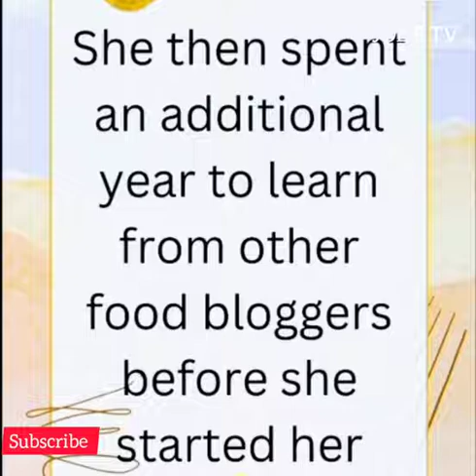Sweet Adjeley: First Ghanaian food channel to hit I MILLION subscribers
Meet Sweet Adjeley the sweetest Ghanaian food youtuber to hit one million subscribers with hardwork, dedication, consistency and perseverance. Naa is a Ga lady married with kids and lives abroad but visits mither Ghana from time to time. Her journey on youtube hasn't  been easy with such great contents. Sweet Adjeley has been the cook in the kitchen of many of her viewers worldwide. Anyone who has no idea of cooking gets to cook so easily by watching Sweet Adjeley on youtube. Currently she is the first Ghanaian food blogger to have gotten I million subscribers on youtube after Wode Maya put Ghana on the world map with first Ghanaian to hit 1million subs. Congrats Sweet Adjeley